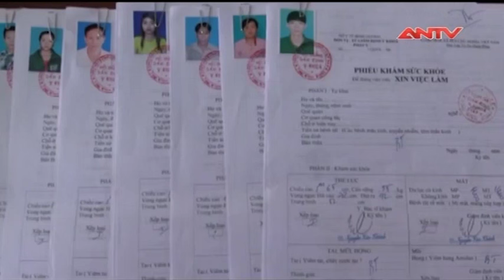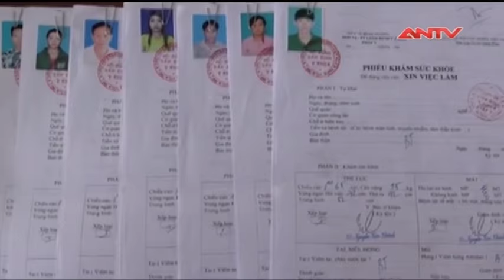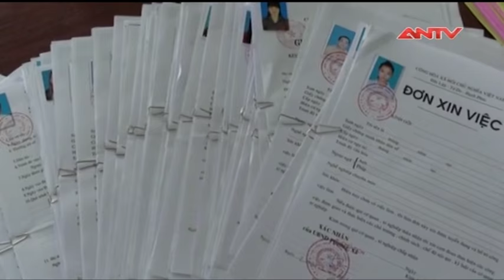Clip: Quán photo, chụp ảnh “mồi chài” công nhân làm hồ sơ giả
Với hành vi làm giả hồ sơ xin việc, giấy khám sức khỏe cho công nhân, nhiều chủ cơ sở photocopy, tiệm chủ ảnh trên địa bàn TX. Thuận An đã bị cơ quan CSĐT công an tỉnh Bình Dương xử lý.

Kênh ANTV luôn cập nhật tin tức thời sự, tin an ninh với 4 tiêu chí "Nhân văn, tin cậy, kịp thời, hấp dẫn".
Rất nhiều chương trình của ANTV đã chiếm được cảm tình và sự quan tâm của độc giả như : Hành trình phá án, cameara giấu kín, thời sự 113 online, an ninh ngày mới...
ĐĂNG KÍ NGAY để được cập nhật những tin tức thời sự mới nhất hàng ngày tại đây